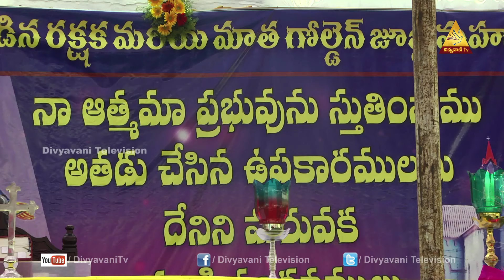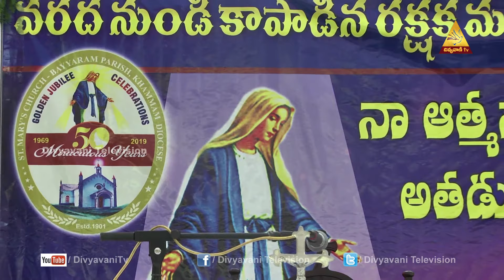RAKSHAKA MARIAMATHA GOLDEN JUBILEE CELEBRATIONS | BAYYARAM, KHAMMAM